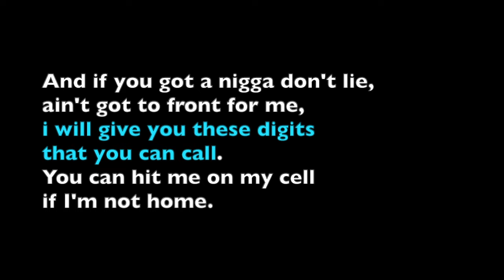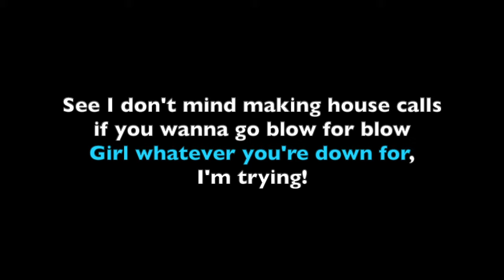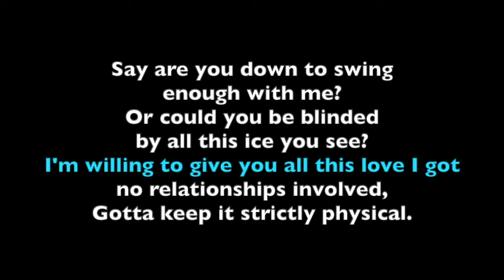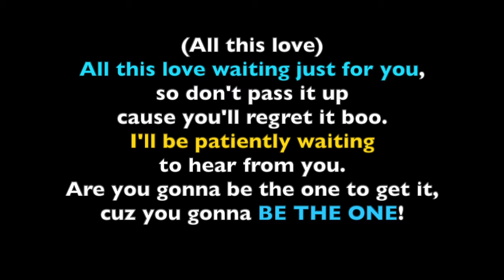DONELL JONES - THIS LUV **(LYRICS ON SCREEN)**